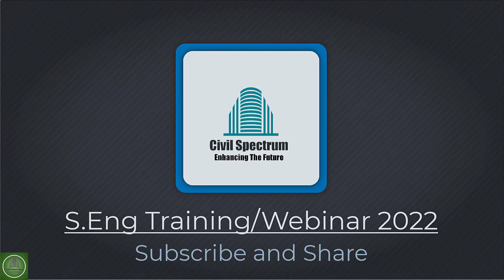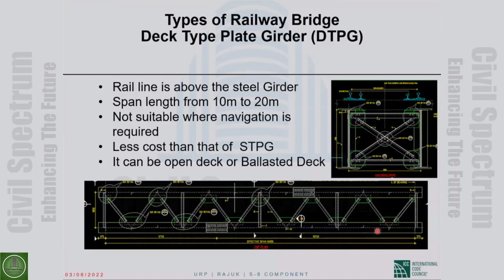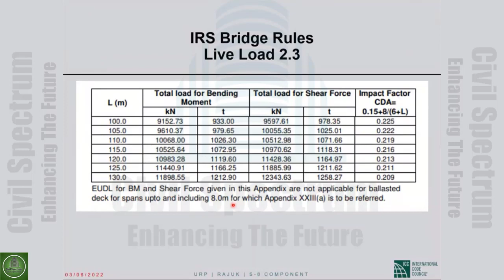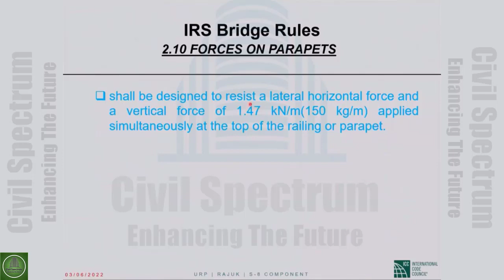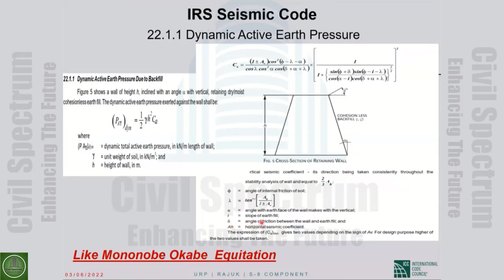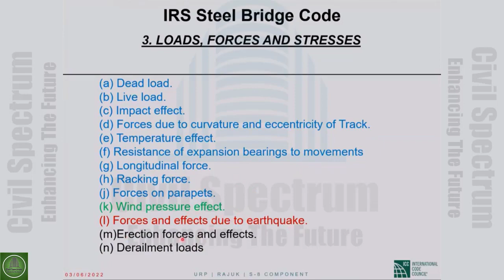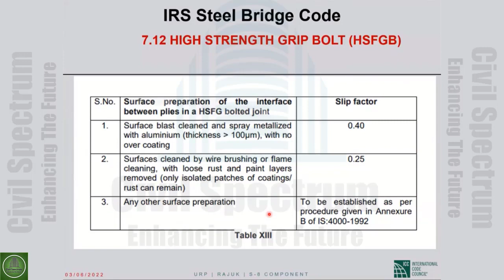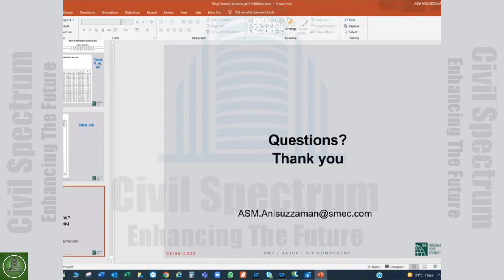S-44_(Bridges 06) - Structural Design of Railway Bridges/ March 6, 2022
S.Eng PRP Registration Training/Webinar-2022:
Speaker:  A.S.M. Anisuzzaman
Structural Engineering or S.Eng PRP Registration Program through International Code Council (ICC) with SK Ghosh Society under RAJUK.

@Courtesy: S. K. GHOSH ASSOCIATES LLC, RAJUK.

Join with us on Facebook and Follow Us/
Search for/ CIVIL_SPECTRUM.

What is S.Eng Registration?
Registered Structural Engineers or S.Engs are expected to play a vital role in designing resilient structures, which also possess seismic resiliency, in the rapidly expanding cities of Bangladesh. The proven competence and technical knowledge of S.Engs will be an important resource for designing and constructing new resilient and earthquake-resistant structures, and also improving the resiliency of existing structures. Structural Engineering or S.Eng registration is probably best explained by drawing a distinction between the existing P.Eng registration and S.Eng, which are not equivalent credentials.